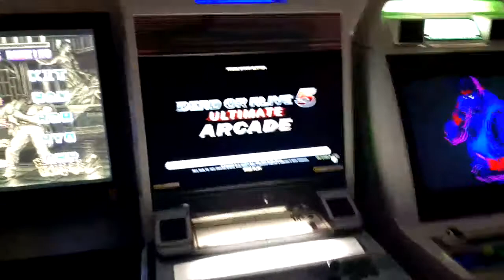Gameroom mini tour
Just a quick tour of my gameroom.

Cabs : Naomi with tate setup, gfi limited g-balance with typex, typex2, nesica, and ringedge games, new astro city for jamma pcb (the current game in it is super street fighter 2X). The big 40' screen is the Pioneer pdp402v, i  use it for neo geo aes, neo geo cd and mvs.

This video does not show my consoles setup, nor my media setup for movies, maybe in next video :).